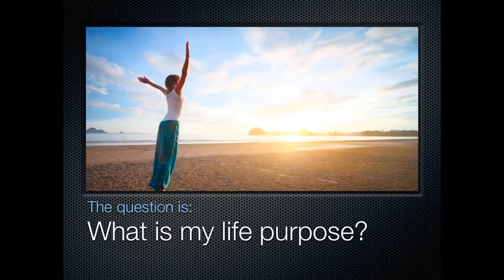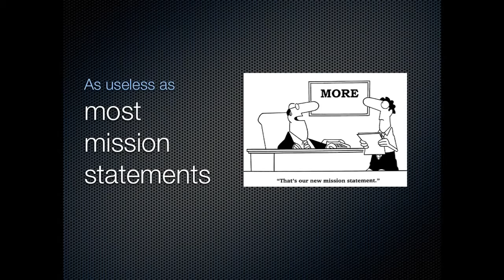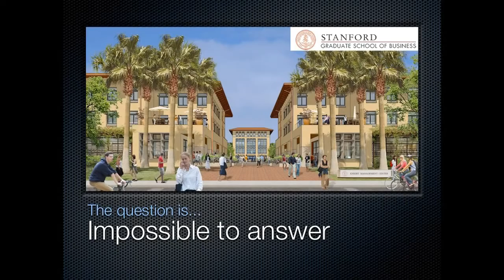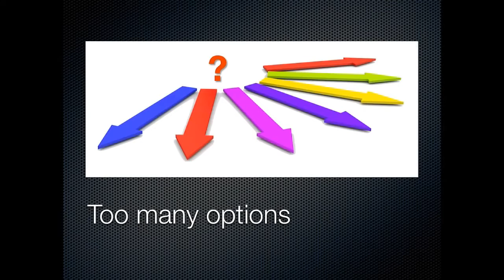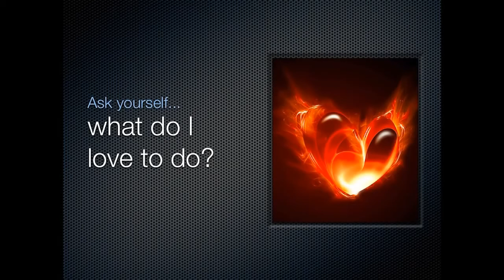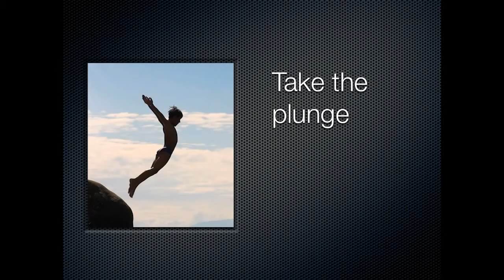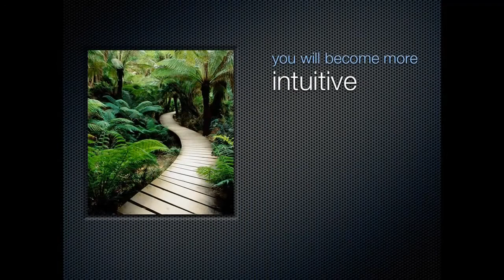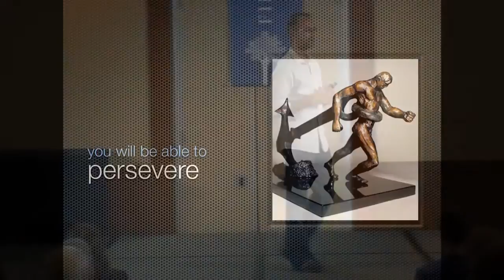3 Simple Things I Learned as an Entrepreneur